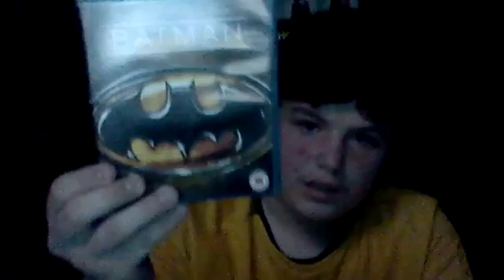top 15 films i want to buy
my opinion WARNING spoilers for story and ending for my top one i spoilt hi hopefully you enjoy